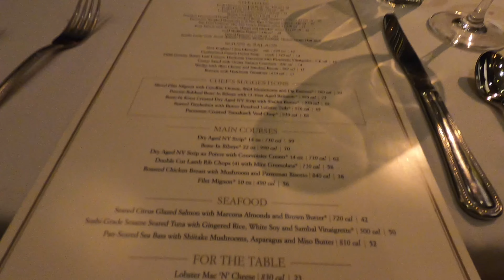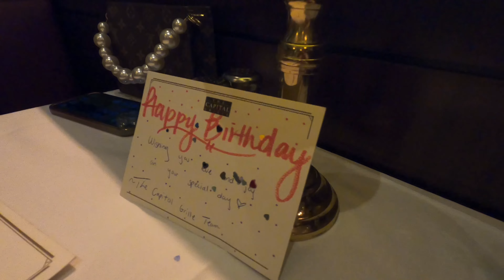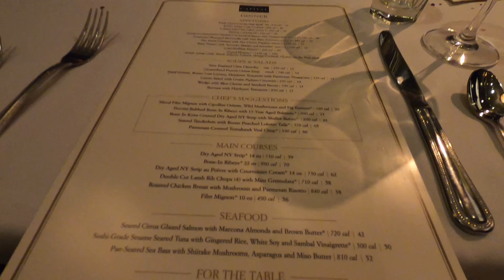The Capital Grille - One Of The Top 10 Steakhouses In Orange County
Located in: South Coast Plaza

The Capital Grille is an American restaurant chain of upscale steakhouses owned by Darden Restaurants. The brand has locations in twenty-five states, the District of Columbia, and Mexico City.

Headquarters: 1000 Darden Center Drive
Orlando, Florida, U.S. 32837
Number of locations: 62 (2021)

Substance Columbia Valley Cabernet: $14.00
Fisher Unity Cabernet: $24.00

Jumbo Lump Crab Cocktail: $26
Chilled jumbo lump crab with housemade mustard sauce

Bone-In Ribeye 22 oz: $70.00
A 22 oz bone-in ribeye grilled to your liking

Double Cut Lamb Rib Chops (4): $58
Mint Gremolata and honey crusted, served with a white wine and shallot jus

Sautéed Spinach: $13.00
With garlic confit